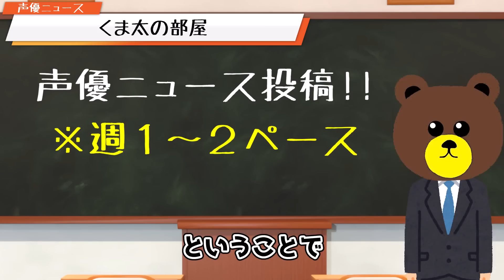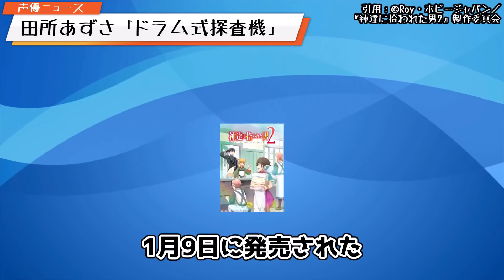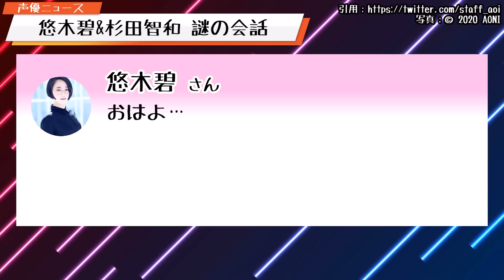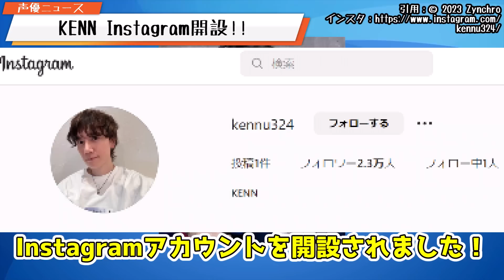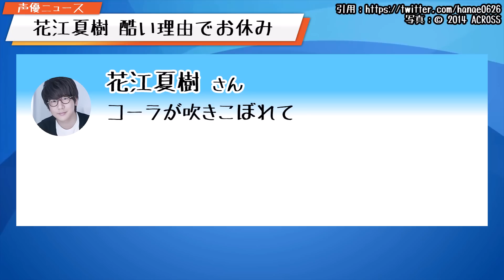【活動制限】大坪由佳 体調不良…/上田麗奈 左耳に衝撃の秘密…/浅川悠 一般人に舌打ちされるｗｗ/加藤英美里ドラマ出演!!/白井悠介&仲村宗悟 お尻をｗｗ【声優ニュース 2023.1 #4】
★★声優さん紹介コーナー★★

今回ご紹介した声優さんの宣伝/SNS/その他!!
ぜひチェックしてね！（敬称略）

・KinKi Kidsのブンブブーン（1月21日 11:05まで視聴可能）

・大坪由佳
・KINGLYMASK 原宿本店
・大坪由佳のツボナんデス☆
・安元洋貴
・吸血鬼すぐ●ぬ
・ドラルク ロナルド ジョン
　©盆ノ木至（秋田書店）／製作委員会２すぐ死ぬ
・横浜・八景島シーパラダイス
・福山潤
・古川慎
　© TOY'S FACTORY INC.
・田村睦心
・ドラルク役 福山潤 ジョン役 田村睦心 宣伝写真
・関智一
・関智一「くじメイト」
・kinkikidsのブンブブーン
　三森すず/内田真礼/Kinki
・中島由貴
・中島由貴ライブツアー
　©Roy・ホビージャパン／『神達に拾われた男2』製作委員会
・ドラム式探査機ジャケット
・田所あずさ
・高橋李依・上田麗奈 仕事で会えないからラジオはじめました。
　© Internet Radio Station‹音泉›
・上田麗奈
　（C）81PRODUCE Co.,Ltd.
・悠木碧
・杉田智和
・紳士ヒーローうんこるめん
・コロコロコミック
・ラストブロンクス -東京番外地-

[著作権法]に基づき、引用した画像等については、動画説明欄に引用元を記載しております。権利者の方で、お気づきの点は、コメントくださいませ。

おねだり！声優フェス2023